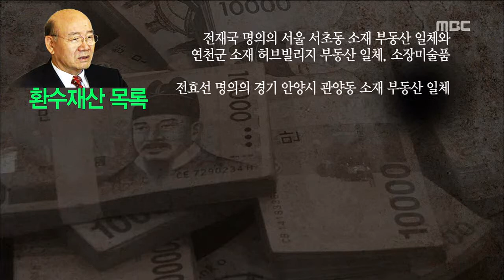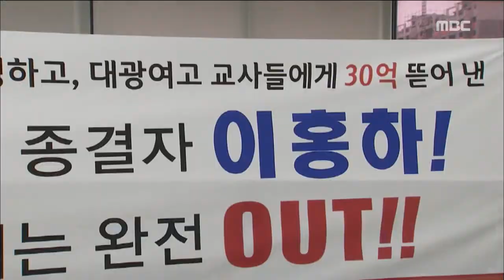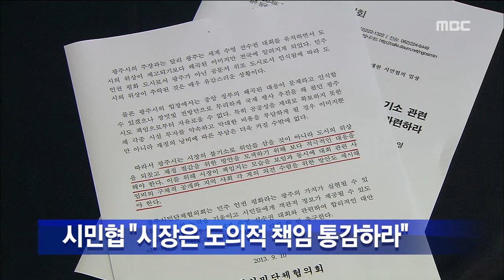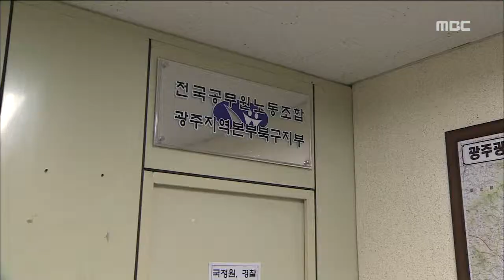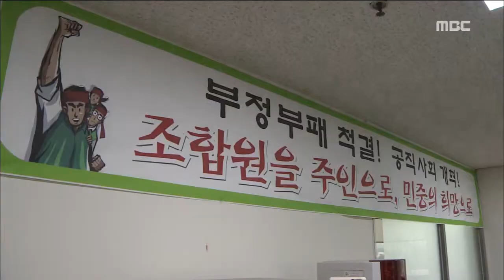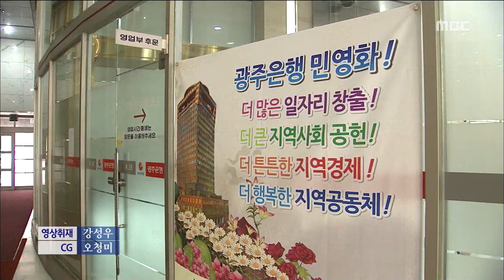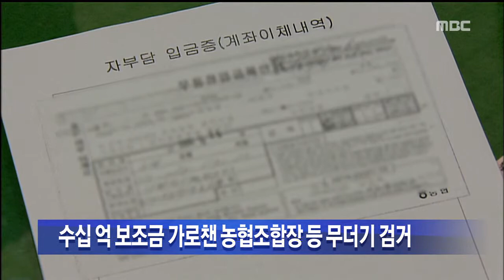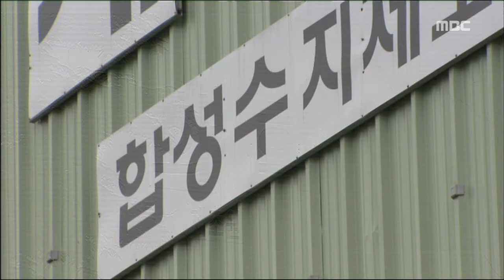HD [광주MBC뉴스] 2013년 9월 10일 광주MBC 뉴스데스크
2013년 9월 10일 광주MBC 뉴스데스크